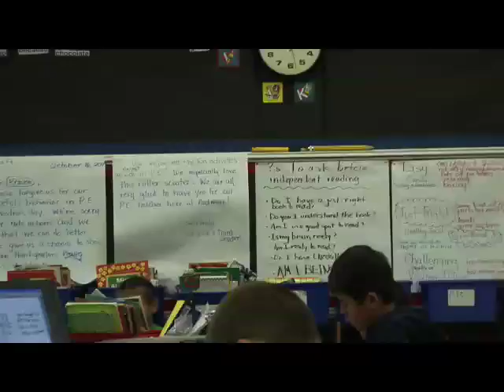Brain Rules in the Classroom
Find out what happens when Brain Rule #5 (repeat to remember) is tested in classrooms of third graders. John Medina is the author of "Brain Rules."